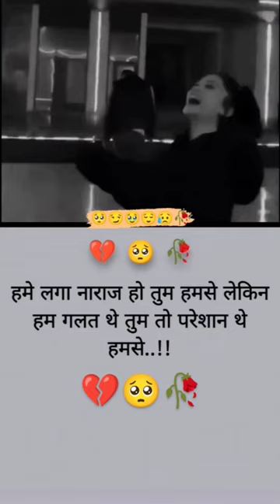Love❤️line हमे लगा नाराज हो तुम हमसे लेकिन हम गलत थे तुम तो परेशान love #2023♥️🔥🔥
Dumbbell | Animal Trailer spoof | Harsh Beniwal

Harsh Beniwal

How far will you go to cut the fat? Will you stay sane or become an ‘ANIMAL’. Written by - Shivam Bajpai, Harsh Beniwal Director - Harsh Beniwal, Akriti Bajpai Creative Director - Anmol Prasher Dop - Priyanshu vats Associate- Rakesh kumar Attendent - Raja , Hari Gaffer - Ram Babu Light man -Ranjit M , Vinod, Ranjit Art Director - Mohit Chhikara Costume Head - Amit Om malik Edited by - Anmol Prasher, Hrijul Tandon , Harsh Beniwal Color Correction - Anmol Prasher Background Score By- Tushar Garg Music/lyrics: Tushar Garg Singer: Ajit Dhingra Produced by - Harsh Beniwal Executive Producer - Mohit Chhikara Line Production - Bigssmoke Production Manager - Vishal Rajak Thumbnail - Muzammil Makeup- satyaveer, dharmveer Makeup assistant -amit , abhishek Sound by -Pravesh singh Spot - Sarvan Graphics by - Vfxguyshrinay Junior Artist By- Yashfilms Location - Aimfit gym sector 14 gurugram Special Thanks to Gaurav Taneja and Yatinder Singh Cast Harsh Beniwal Toxic Babaji (jayansh) Valence Kundra Isha Khurana Mohit Chhika
~ Keep Listening and Keep Supporting ~Tag your love.. 💫✨ Love status love couples status

Tag your love.. 💫✨ Love status love couples status

Atif Aslam Songs#Atif Aslam Mashup#Best of Atif Aslam Songs#Love Mashup#Non Stop Songs#Bollywood Mashup#Best of Atif Aslam songs 2023#Mind Relax Songs#Latest Hindi Songs#Hindi Romantic Songs#
                                  ~ About Songs ~
Tera Hone Laga Hoon
O Saathi... Oh Saathi
Main Rang Sharbaton Ka
Piya O Re Piya
Tera Hua
Jeena Jeena
Jeene Laga Hoon